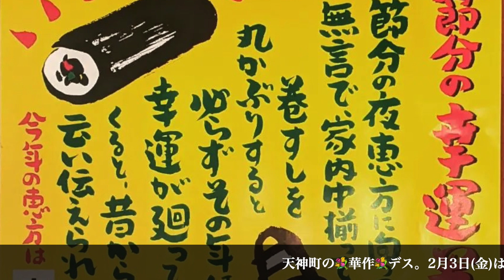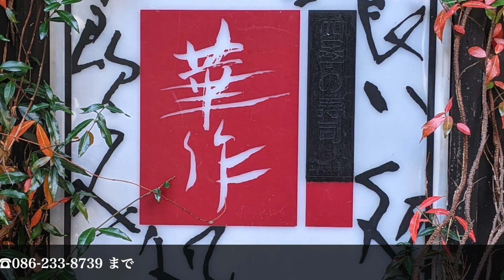華作『今夜のオススメ』2023.01.19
岡山で、
💐華作💐

天神町の💐華作💐デス。
2月3日(金)は恵方巻きの日。
華作でも恵方巻きのご注文を承ります。
華作人気の玉子焼や穴子、海老が入っています。
かんぴょうやどんこの味付けもたまりません。
一本税込み1000円です。
当日お昼以降〜お受け取り頂けます。
是非ご予約をお待ちしています。

最後の写真は毎年ご着席のお客様が召し上がる『贅沢巻き』
玉子焼等に加え、中トロ、雲丹、蟹のかに味噌和えや平目、
いくらなど贅を尽くした具材が入ります。

今年もやりますよー。
もちろんご着席で恵方巻きもお召し上がり頂けます。

BGM「ほのぼの場面転換」
written by Notzan ACT

BGM「百鬼夜行」
written by カピバラっ子

Realizer サポートライヴ♫
VOICE